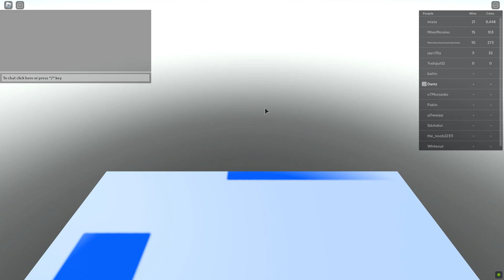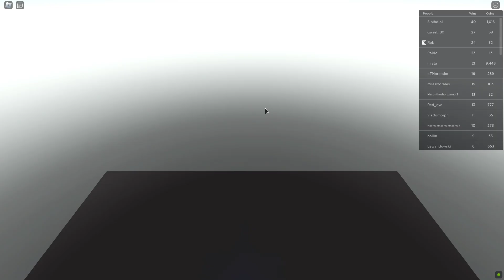Roblox - Toilet Tower Defense - New Update Episode 54 , new NIGHTMARE mode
Eventually, by clicking the link, you can play the exact game I played in the video!